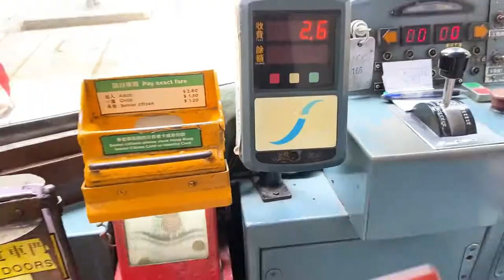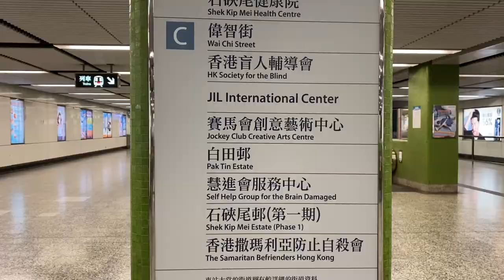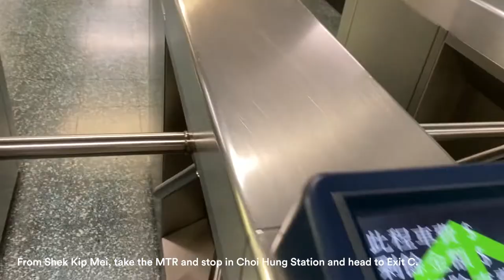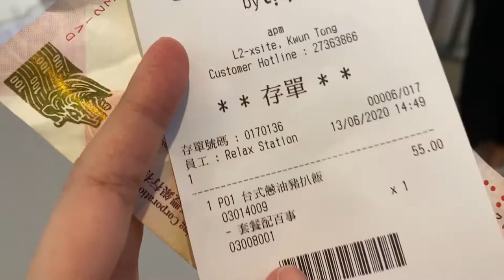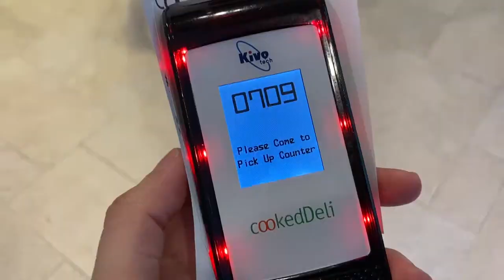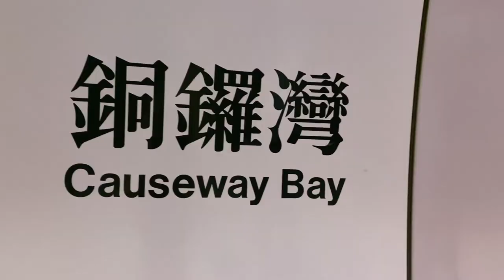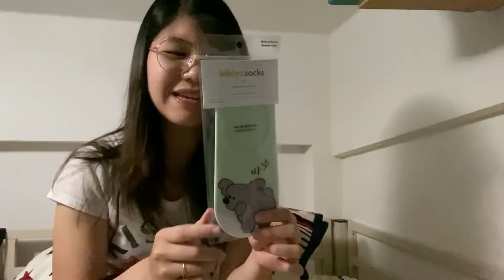My "Me Time" in Hong Kong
It's me again! Hi everyone! 🤗

Exploring Hong Kong is one of my favorite habits to enjoy my ME TIME!! I always treat myself once or twice a month by roaming around Hong Kong and doing or eating whatever I want! But of course, the itineraries I plan are super budget-friendly.

The best time to visit these places is when the sun is smiling at you.

Jockey Club Creative Arts Centre
- Take the MTR and stop at Shek Kip Mei Station
- Go to Exit C.
- Walk along Wai Chi Street and turn left onto Pak Tin Street (10-15 min walk)

Choi Hung Estate Basket Ball Court / the Rainbow Estate.
- Take the MTR and stop at Choi Hung Station
- Go to Exit C4
- Walk straight and turn left, look for the multi-level car park
- Go upstairs, and you'll see the colorful residential buildings

Ping Shek Estate
- If you are already in the Choi Hung Station, you can head to Exit A2.
- Walk for like 5 minutes